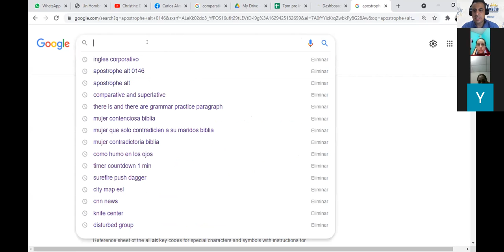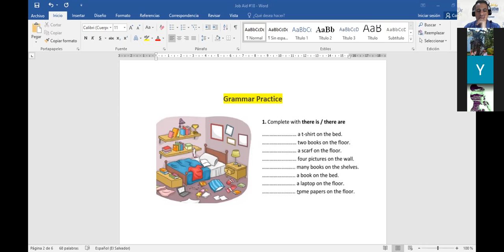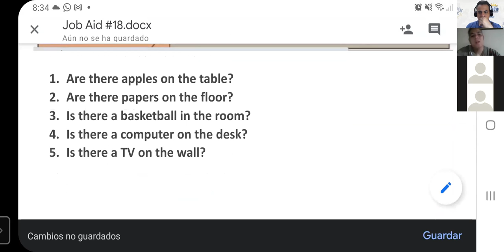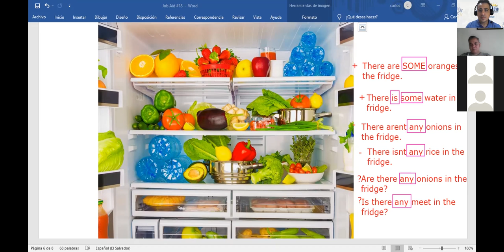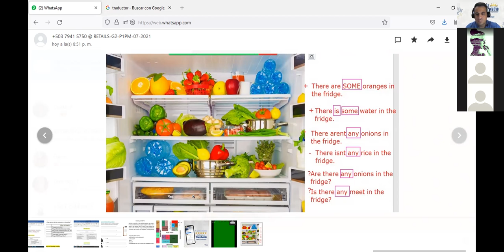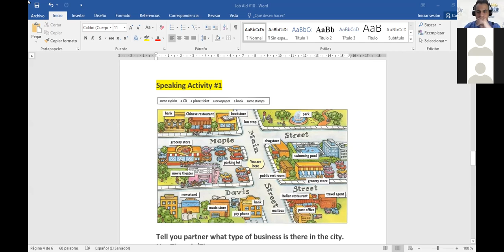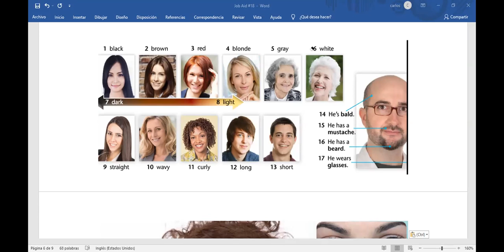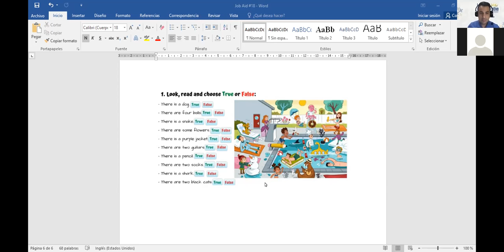Ingles Corporativo- Videoconferencia #18 Prepositions of place practice.